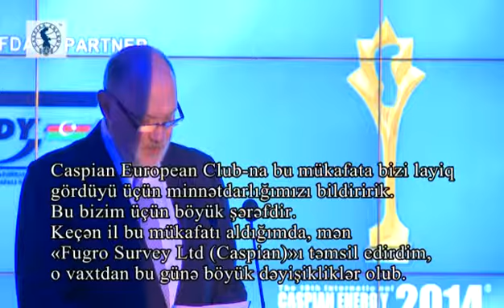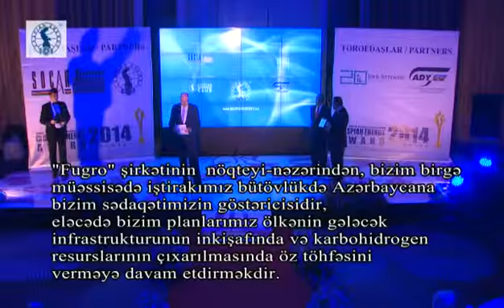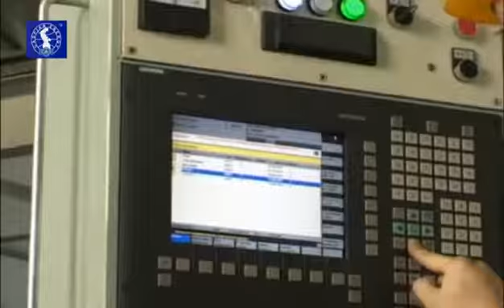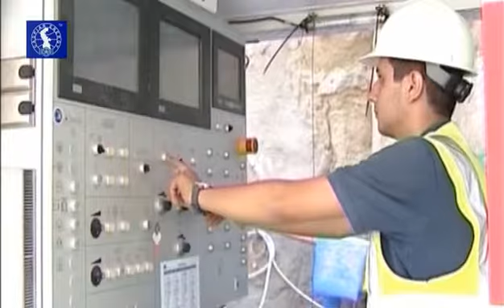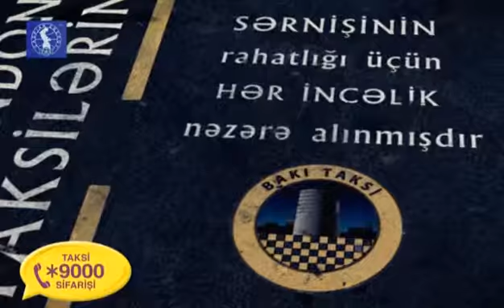Caspian Energy Integration Award 2014 2